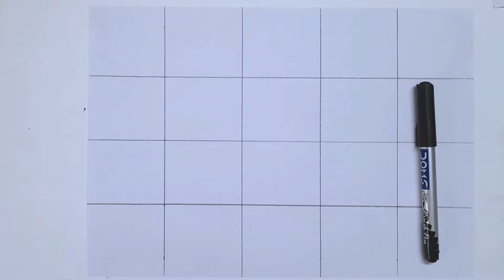1 to 10 Counting, Learn to Count, 12345, One Two Three, 1 to 100 Counting, 123 Numbers Song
1 to 10 Counting, Learn to Count, 12345, One Two Three, 1 to 100 Counting, 123 Numbers Song